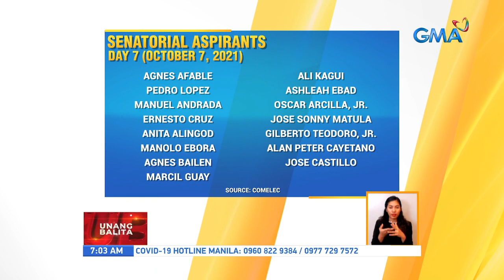Senatorial aspirants day 7 (October 7, 2021) | UB